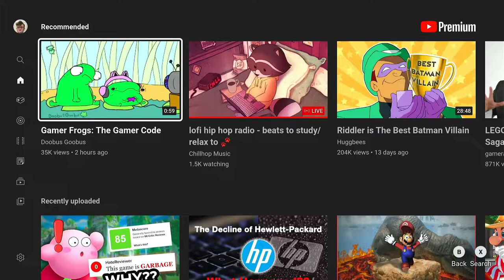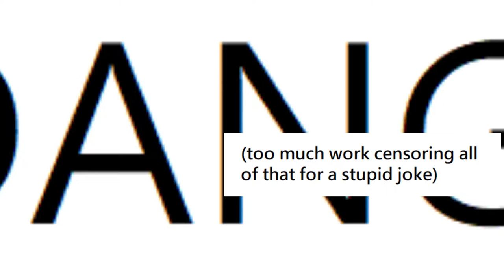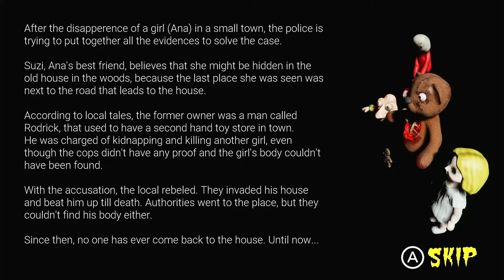This game was IMPOSSIBLE...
that wasn't even a puzzle we genuinely hated this game